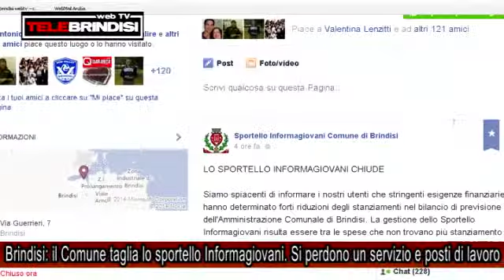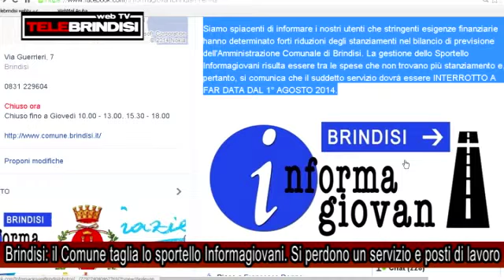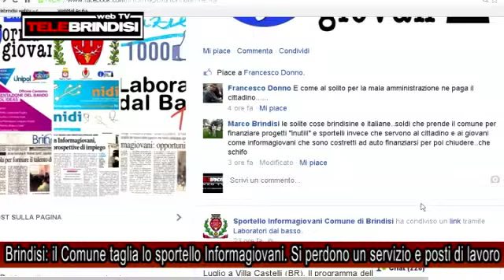Brindisi: il Comune taglia lo sportello Informagiovani. Si perdono un servizio e posti di lavoro